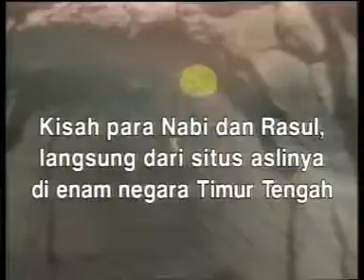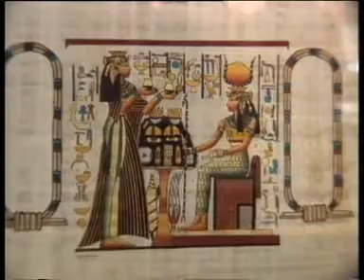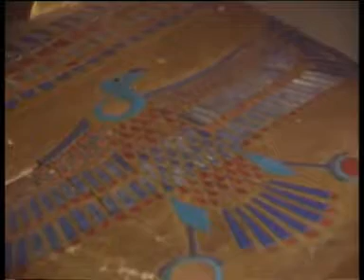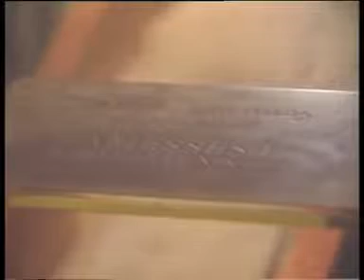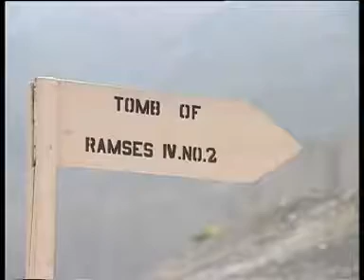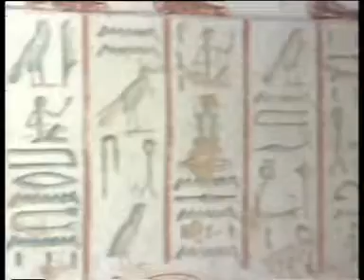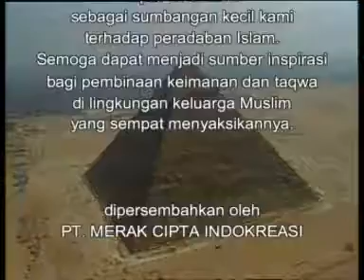Jazirah Nabi: Jejak Nabi Musa As. Created By: Thoufik Hidayat.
Jazirah Nabi, Jejak Rasul, Kisah Nabi Dan Rasul, Khazanah, Sejarah Islam, Agama Islam, Berita Islami.